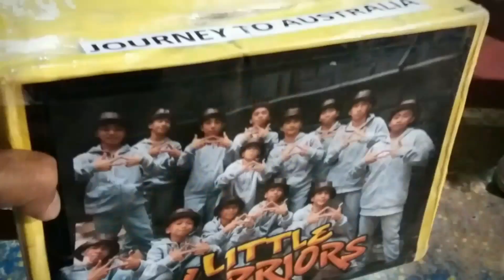HIT EM UP (Little Warrios Fund Raising Dance Contest) @ Brgy Tinajeros Malabon City. 9/22/18